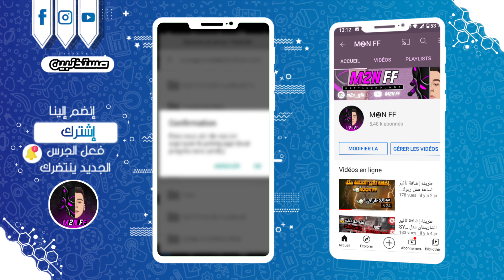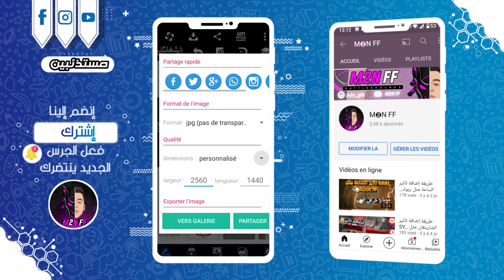احصل على غلاف مثل ريوك⚡جاهز بصيغة plp🔥🤯